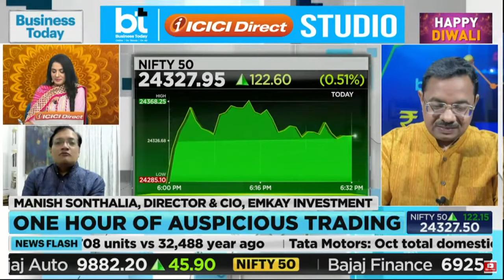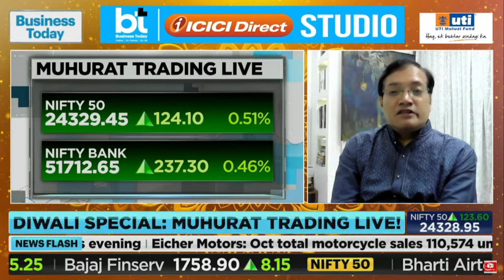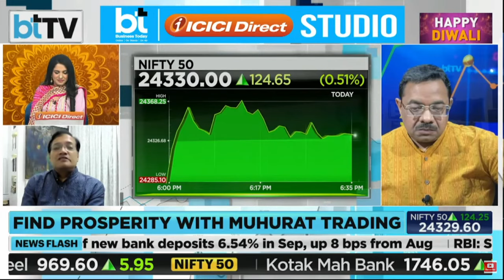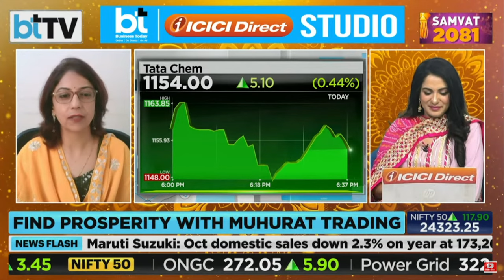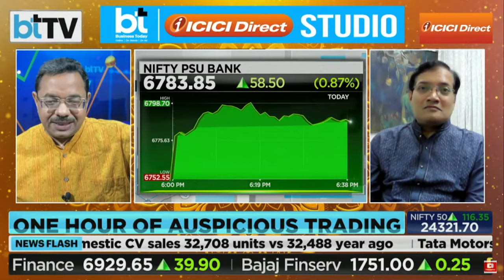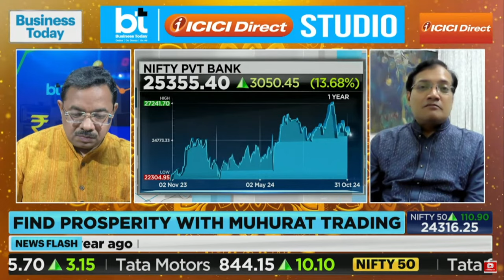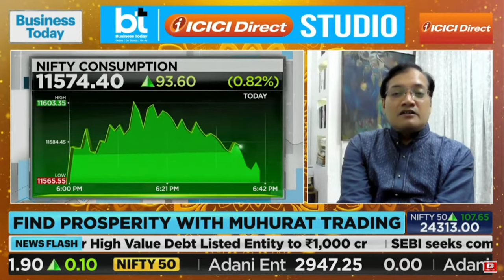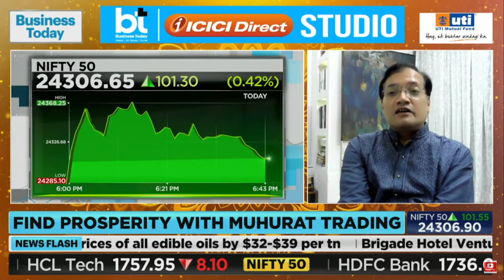Manish Sonthalia CIO - EIML Live on BT TV Muhurat Trading on the eve of Samvat 2081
Manish Sonthalia CIO - EIML Live on BT TV Muhurat Trading on the eve of Samvat 2081 in conversation with Shail Bhatnagar and Sakshi Batra